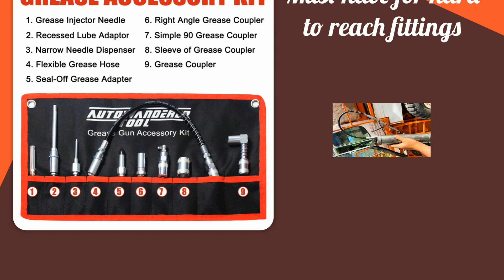AutoWanderer Tool Grease Gun Tip | 9-Piece Grease Coupler Kit Quick Connect Grease Gun Fittings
Complete Lube Accessories with Pouch